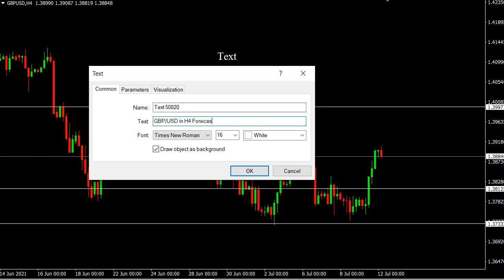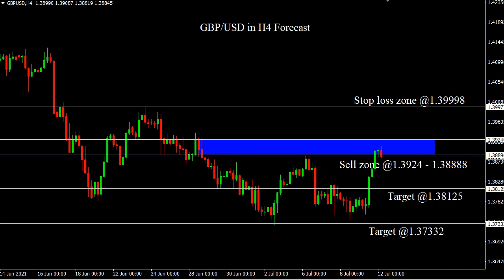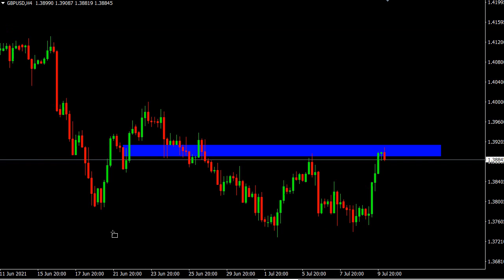GBP/USD 12/7/2021 Daily Signals Forecast Outlook Potential Trade Gold